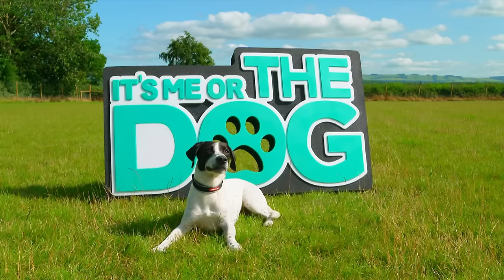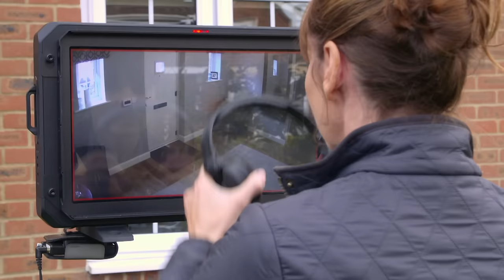Huge St. Bernard Dogs Bark For 40 Minutes Straight😬 | Full Episode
All hell breaks loose when the doorbell rings! These dogs bark up to 45min. Does your dog bark when someone is at the door?